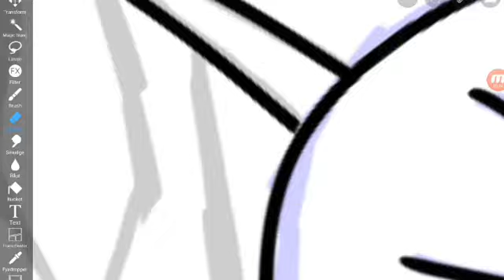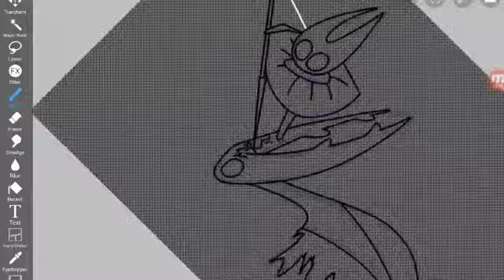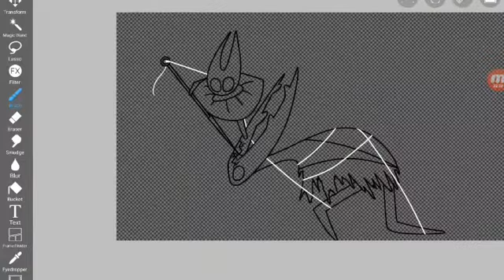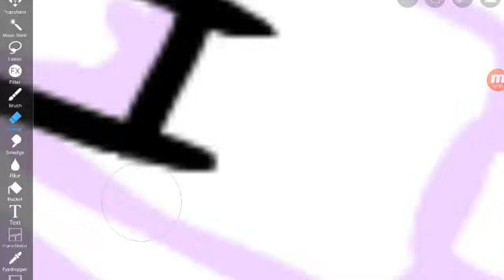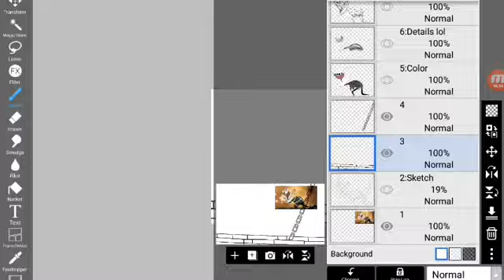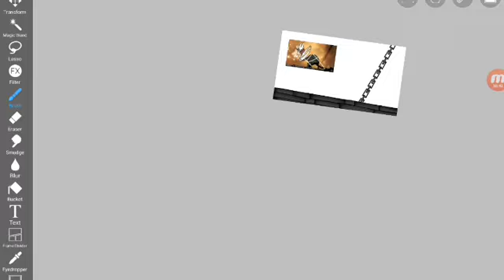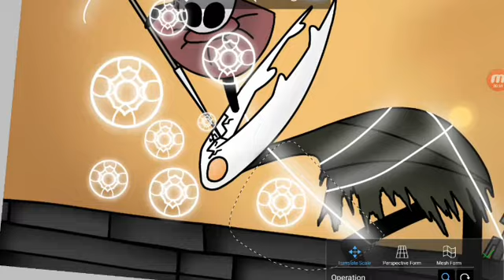The Hollow Knight/Hollow Knight Speedpaint